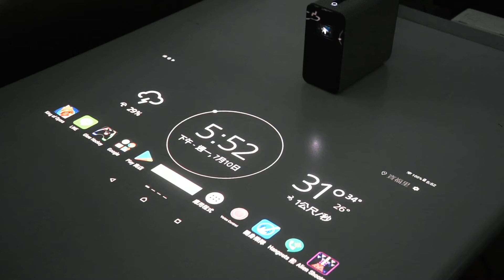Sony Xperia Touch 直式遊戲 - 新視聽 - 普洛影音網